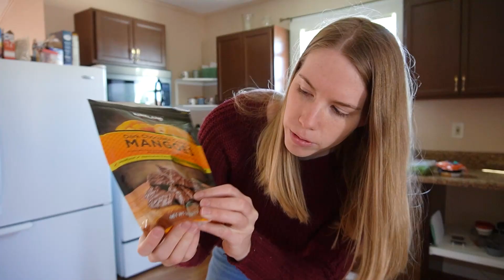EXTREME HUNGER What I Eat in 24 Hours going “All In” | Eating Disorder Recovery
0:00 Morning!
1:20 I almost quit--morning snack
7:16 Lunch
9:30 Evening snack
11:23 Dinner
11:59 Breakfast (sorta!)

This is 24 hours of eating while dealing with extreme hunger in eating disorder recovery! I was NOT expecting my 24 hours to go like this! My extreme hunger was worse than it had been in a while, and I had a major sweet tooth. My mental hunger was also very strong. I just wanted to keep eating the whole day!

Extreme hunger in eating disorder recovery is challenging, because constant hunger can be very scary for someone recovering from an eating disorder. This is my “what I eat in a day” in eating disorder recovery while going “all in.” I’ve been going “all in” for a while now, which means I’m letting myself eat when I’m hungry and not cutting out any foods. Going “all in” in ED recovery can be hard especially when one is dealing with extreme hunger and strong cravings.

This is what I eat in eating disorder recovery while dealing with extreme hunger and going “all in.” I’m not telling anyone what THEY should eat. I’m simply showing you what I eat. I hope this is helpful for those who are struggling with an eating disorder and those who are on the path to recovery.

Resources:
The National Eating Disorders Association (NEDA) helpline
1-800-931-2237 (they also offer click-to-chat messaging)

This is 24 hours of eating while dealing with extreme hunger in ED recovery! My extreme hunger was worse than it had been in a while, and I had a major sweet tooth. My mental hunger was also very strong (as well as my physical hunger). I just wanted to keep eating the whole day! I was not expecting it to be this way!

Extreme hunger in eating disorder recovery is challenging, because constant hunger can be very scary for someone recovering from an eating disorder. It can also feel like one is binging when they give into their extreme hunger. This is my “what I eat in a day” in eating disorder recovery while going “all in.” I’ve been going “all in” for a while now, which means I’m letting myself eat when I’m hungry and not cutting out any foods. Going “all in” in ED recovery can be hard especially when one is dealing with extreme hunger and strong cravings. But honoring one’s hunger is very important for recovery.

This is what I eat in eating disorder recovery while dealing with extreme hunger and going “all in.” I hope this is helpful for those who are struggling with an eating disorder and those who are on the path to recovery. You deserve the best. You deserve recovery from your eating disorder.